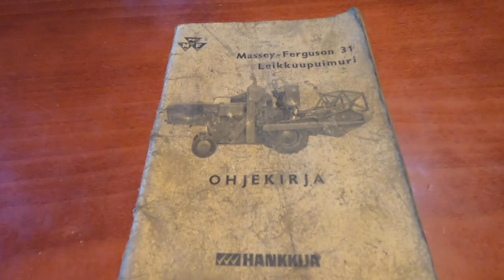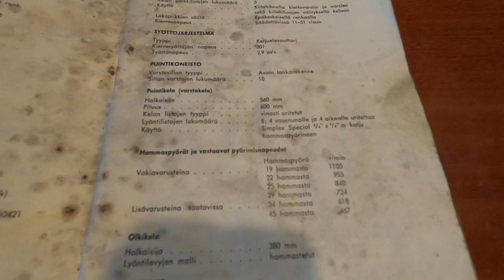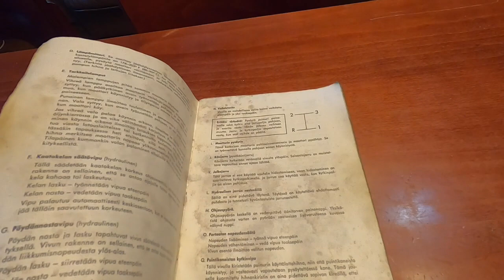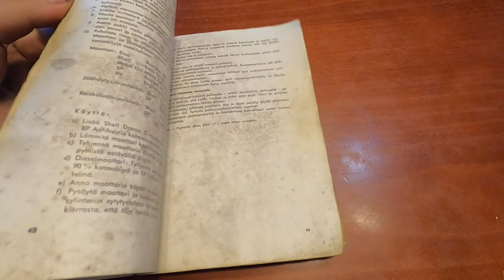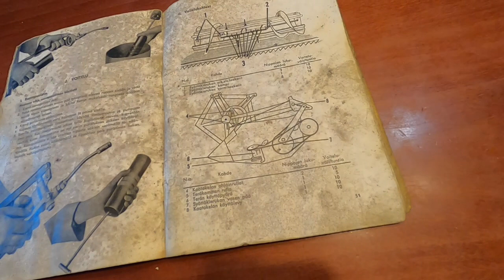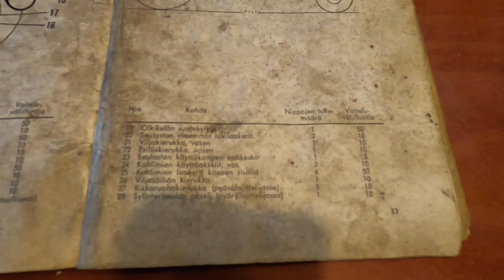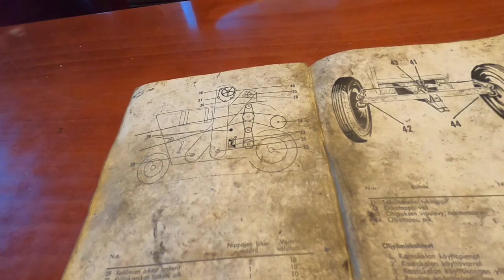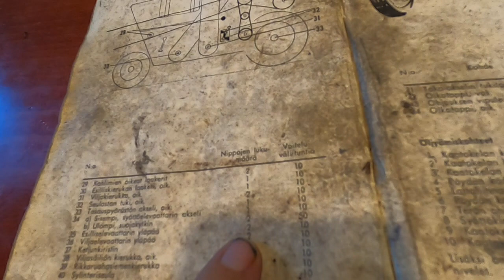Puimurin rassausta osa 2 Massey Ferguson 31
Puimurin rassaus jatkuu sateiden pitäessä pienen tauon. Samalla tuli selaitua vähän ohjekirjaa.